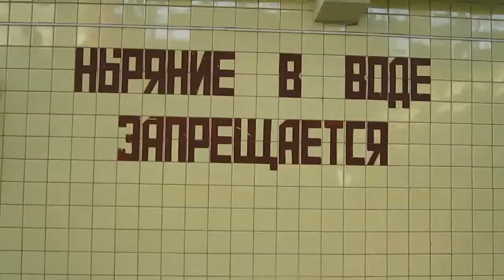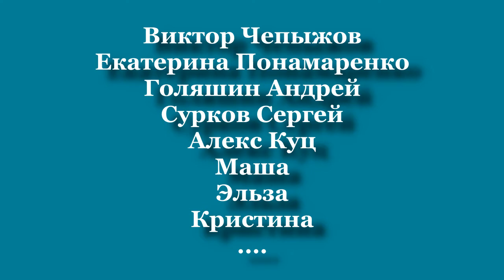один день из жизни клуба "Морские Просторы"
ДЦ "Морские Просторы" 2013 г
Обучение дайвингу. Любительские и технические курсы. Детский дайвинг.
Мы не только учим. Мы сами учимся. Всегда!
Добро пожаловать!
Москва, Мичуринский проспект, Олимпийская деревня, д.2